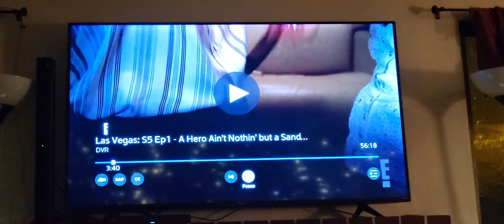las vegas season 4 hearos she throws him off the plane